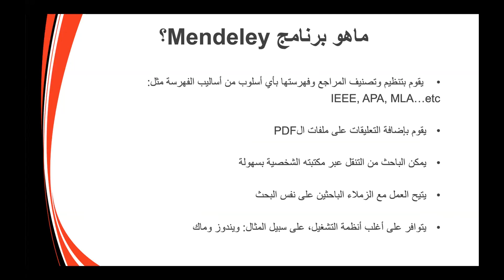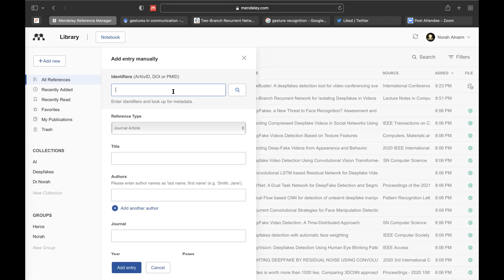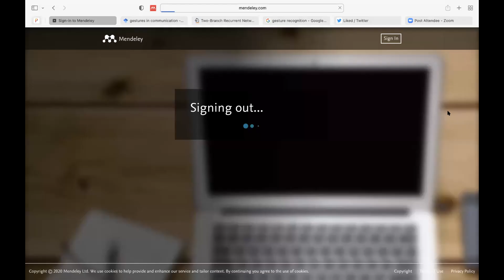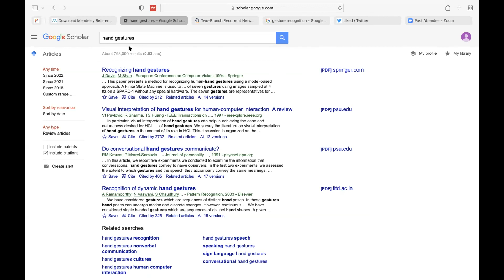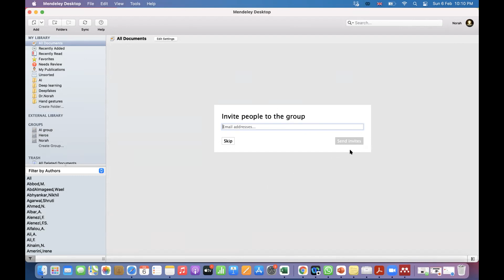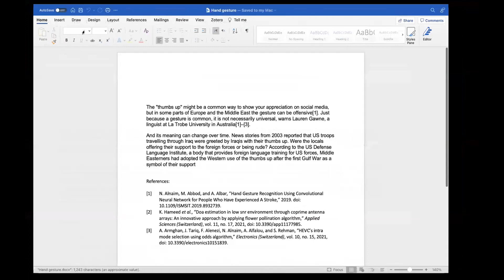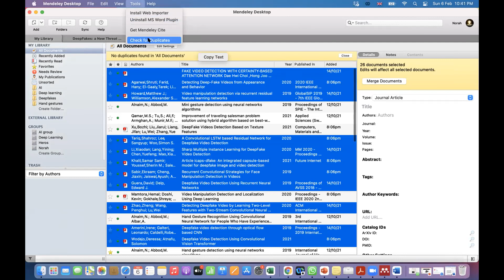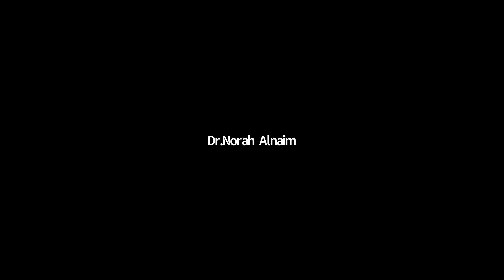التعرف على جوانب برنامج Mendeley